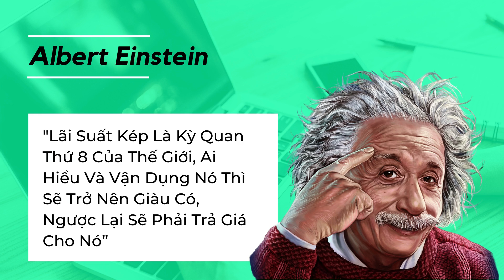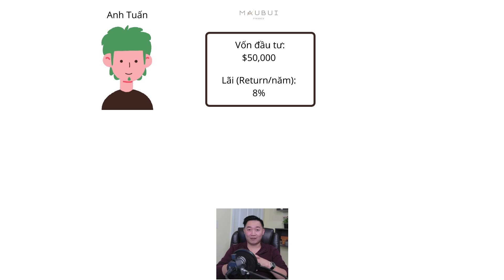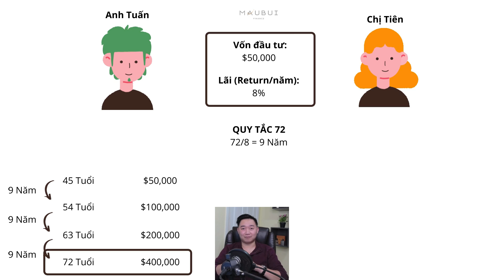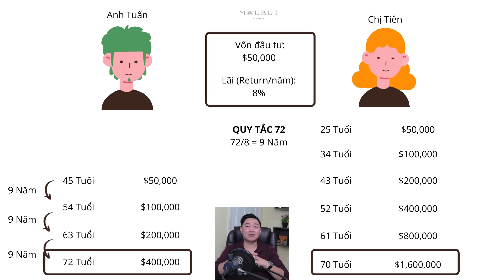LÀM SAO ĐỂ NGHỈ HƯU VỚI $1,600,000? | CÔNG THỨC NHÂN ĐÔI TÀI SẢN | MAU BUI FINANCE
Chào mừng Mọi người đến với Channel MAU BUI FINANCE.

Hôm nay Mậu sẽ chia sẻ với mọi người về Lãi Kép và Công thức Tính nhanh Lãi Kép.

"Lãi Suất Kép Là Kỳ Quan Thứ 8 Của Thế Giới, Ai Hiểu Và Vận Dụng Nó Thì Sẽ Trở Nên Giàu Có, Ngược Lại Sẽ Phải Trả Giá Cho Nó” –
Lãi kép (compound interest) là mức lãi suất được áp dụng trong phương thức tính lãi là lãi nhập vốn.

Mọi người hãy áp dụng Lãi Kép và đầu tư ngay để Nhân đôi tài sản của mình nhé!

✅Tham gia KHÓA HỌC CRYPTO do Mậu hướng dẫn
Follow Mậu nhé!